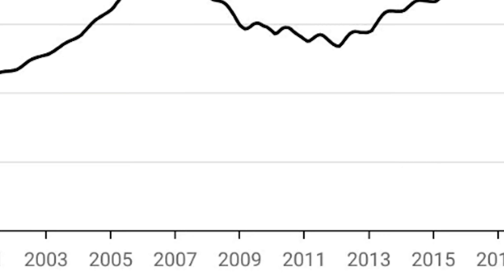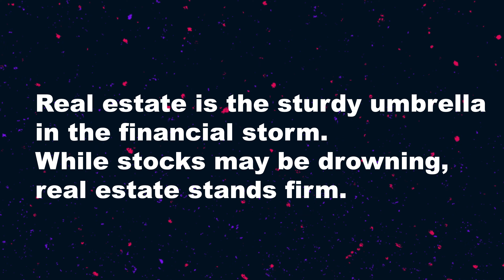Stocks vs Real Estate